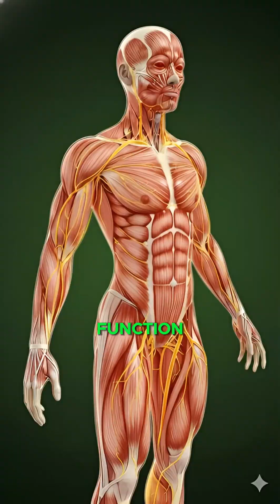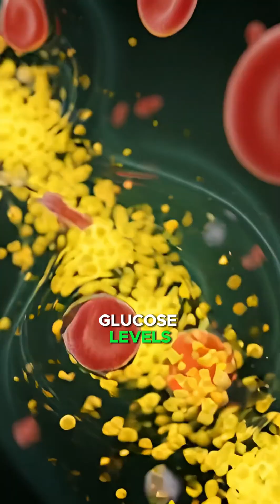What Happens Inside Your Body After Eating Potato? | 3D Medical Animation Breakdown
Discover the real 3D medical process of how your body digests and absorbs potato.
From stomach digestion to nutrient absorption, brain and muscle benefits, gut support, and potential side effects — every step is visualized in ultra-realistic anatomical 3D animation.
Perfect for educational videos, TikTok, YouTube Shorts, Reels, and health explainers.